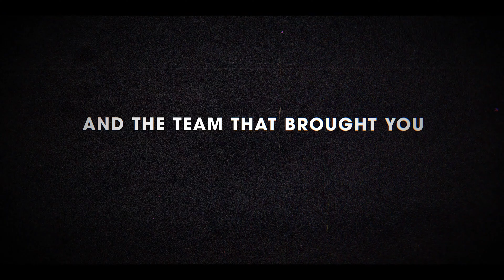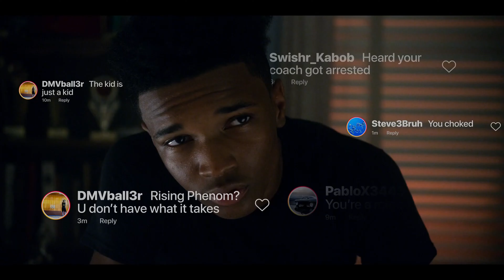SWAGGER Official Trailer (2021) O'Shea Jackson Jr. Drama, Sport Series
SWAGGER Official Trailer (2021) O'Shea Jackson Jr.,  Drama, Sport Series HD

Storyline:
Inspired by Kevin Durant's youth basketball playing experience on the AAU circuit.

Director: Reggie Rock Bythewood
Stars: Marc Blucas, O'Shea Jackson Jr. Quvenzhané Wallis
Genres: Drama, Sport
Release date: October 29, 2021 (United States)